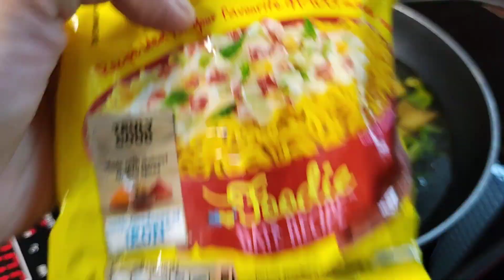Cook Maggie With Me. Vegetable maggie in just 10 minutes.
Whipping up some magic in the kitchen with Maaggie!